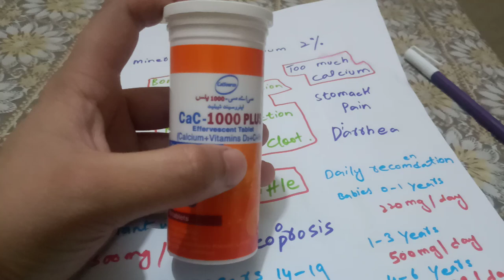Cac- 1000 plus use, benefits, precautions and recommendation. All about calcium.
This video is for teaching purpose. I m sports scientist .when I seen many fake videos on YouTube about wrong information of Cac 1000 plus. Then I feel that I should make a video on it with correct information. I have mention about side effects and requirement of calcium for every age person. thanks.